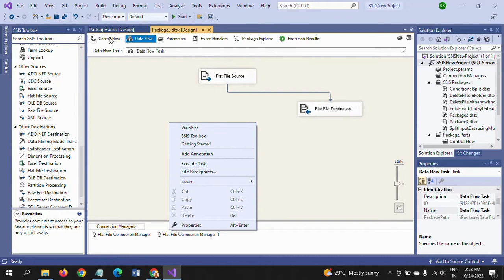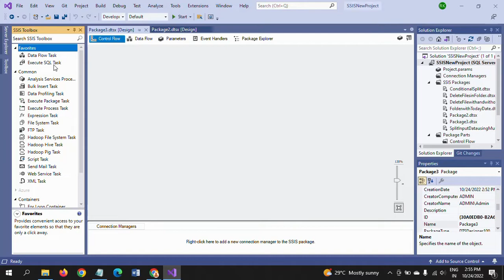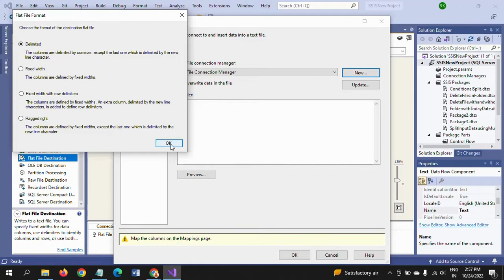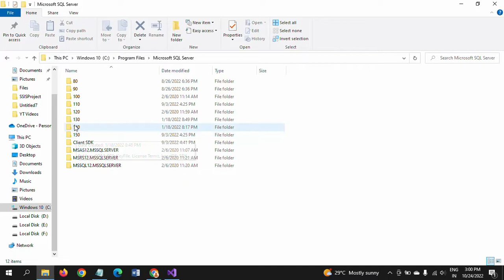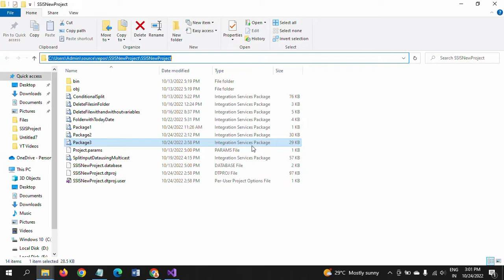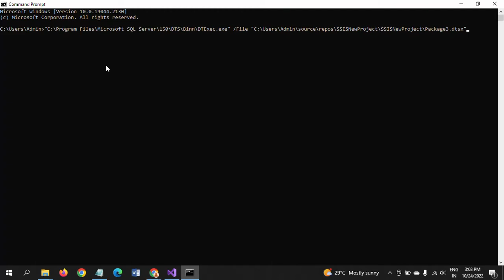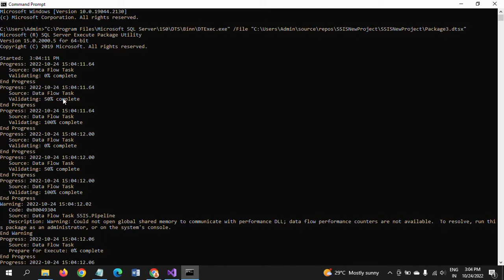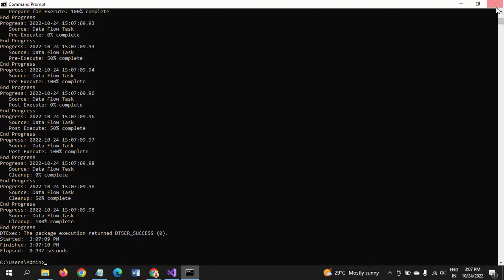SSIS||How to Run Package in Command Prompt?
How to execute the SSIS package using Command Prompt?

There are three ways to execute the SSIS Package:

1. Clicking the Start button/Right Click and Execute Task
2. By executing through SQL Server Management Studio after deploying the package into SSMS
3. By using the command line prompt..